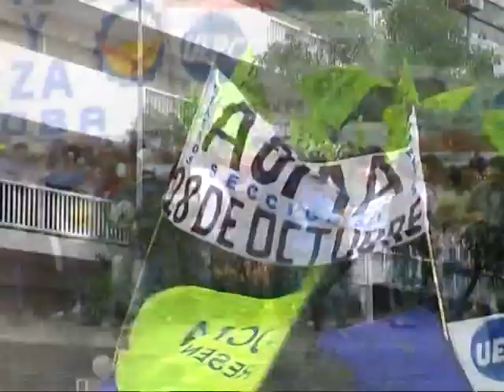Raúl Ferro: "Discutiremos paritarias sin piso y sin techo"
El secretario general de La Bancaria, Raúl Ferro, se reunió -junto con otros sindicalistas- con el gobernador De la Sota.